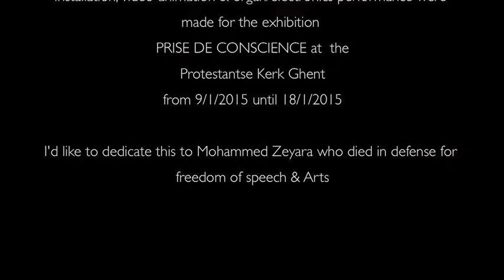META - Patrick Baele & Jürgen De Blonde / Köhn - 2015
META - Patrick Baele & Jürgen De Blonde - Installation & performance at the "Protestantse Kerk" on 9-1-2015 - I'd like to dedicate this to Ahmed Merabet and all the victims who gave their lives in defense of freedom of speech & arts
Exhibition "Prise De Conscience" 9-1-2015 / 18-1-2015 - curated by Erwin Van Der Jeugd